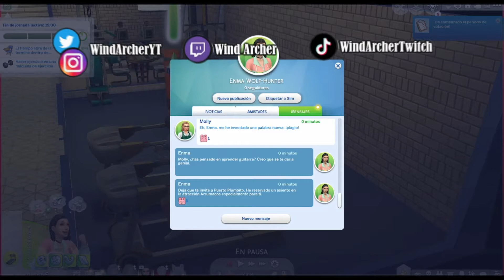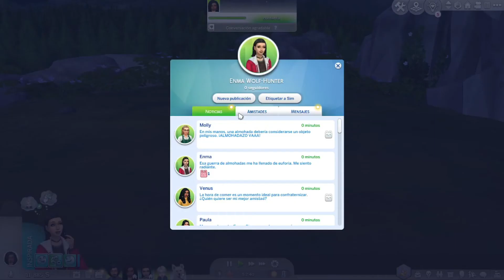Sims 4// Aullidos en Clase🏫 // #4 Todo sale mal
¡¡ MUCHAS GRACIAS POR VENIR !!

¿Formas parte del mundo acuatico? Si no es así y te gusta lo que ves...
► Comenta para yo darte mi 💖
► Comparte 📲

DESPLIÉGAME

🔴 WindArcher [Directos de Lunes a Viernes 23h España]

* ¿Quieres encontrarme en Origin? Mi ID es: Windarcheryt
Si quieres enviarme tus creaciones usa windarcher *

No te quedes atrás y únete a la comunidad!!